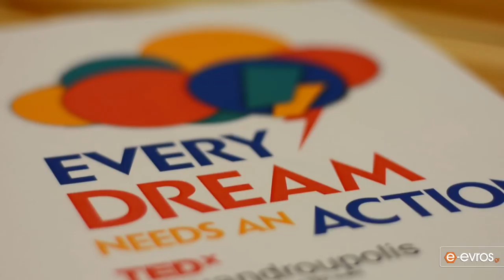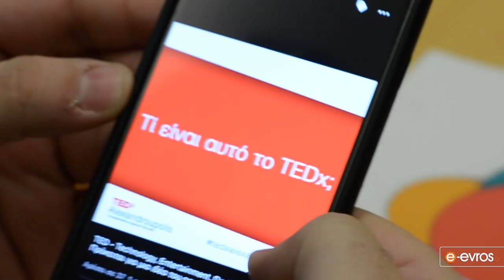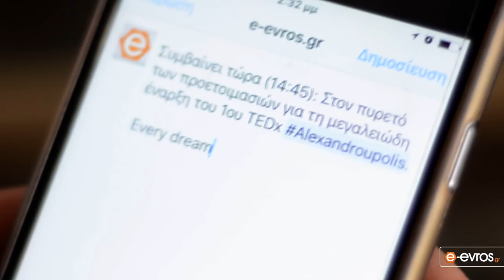TEDx Alexandroupolis || Every Dream Needs An Action - HD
To TEDx Alexandroupolis έκανε πρεμιέρα στις 13 Φεβρουαρίου 2016, μια πρεμιέρα… που έκανε  δυνατό “μπαμ”!

Η ομάδα του TEDx Alexandroupolis πέτυχε με το παραπάνω τον έναν και μοναδικό της στόχο, να «ταράξει» κυριολεκτικά τα νερά της τοπικής πραγματικότητας και να μπει δυνατά στον χάρτη των TEDx εκδηλώσεων.